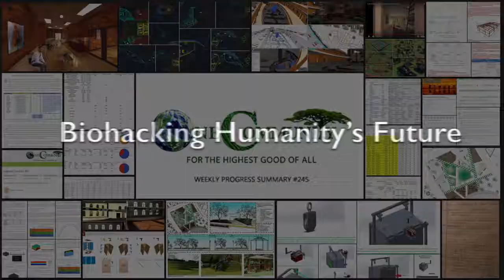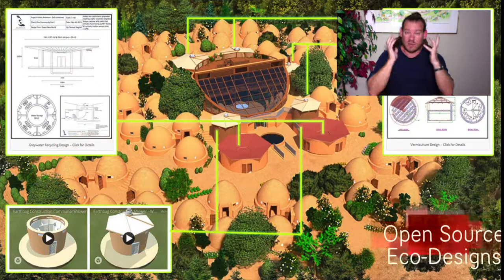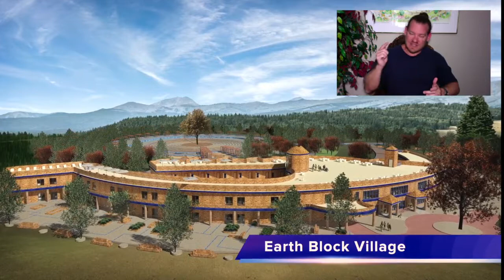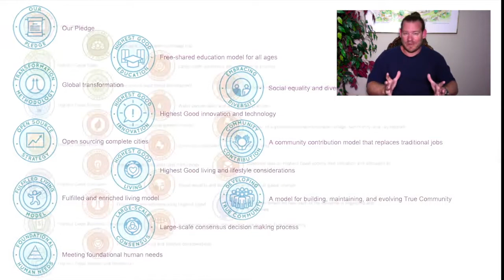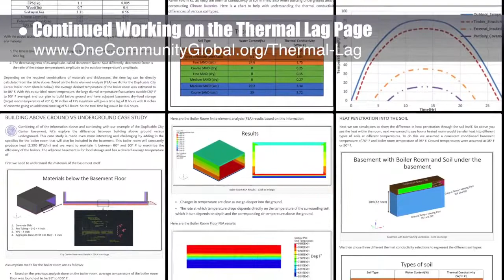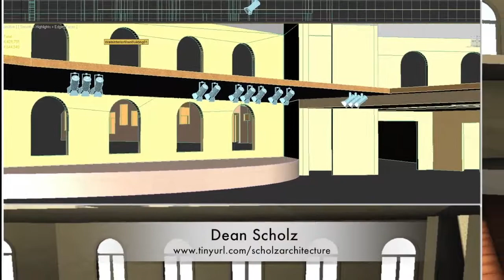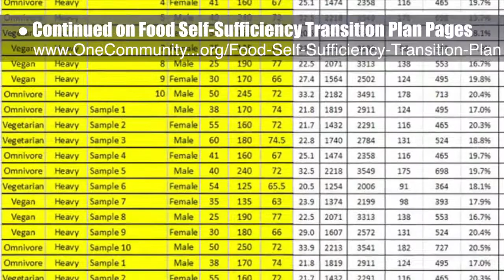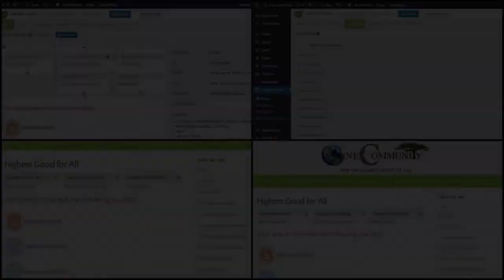Biohacking Humanity’s Future - One Community Weekly Progress Update #245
Biohacking Humanity’s Future | Positively Transforming the Future | Making Community Building a Reality | Evolving Earth’s Sustainability | Open Source Blueprints for Sustainable Communities | A Sustainable World | Creating A World that Works for Everyone | One Community | Weekly Progress Update #245

“The time has come for biohacking humanity’s future! Working together as a species has never been easier and the needed technology exists. We can co-create a sustainable planet if we want to. One Community is open sourcing all the components as a starting point and prototype set including sustainable food, energy, housing, education, for-profit and non-profit economic design, social architecture, fulfilled living, global stewardship practices, and more. This is the December 3rd, 2017 edition (#245) of our weekly progress update detailing our team’s development and accomplishments."

BIOHACKING HUMANITY'S FUTURE INTRO: @:35
BIOHACKING HUMANITY'S FUTURE SUMMARY: @12:11

Artist: VUKE